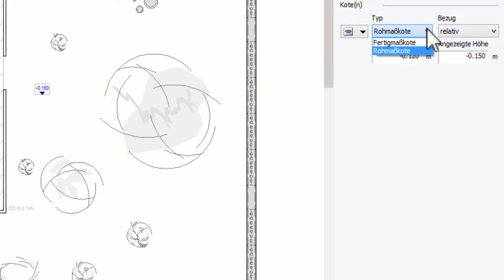Höhenkote setzen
Im Video wird das Setzen von Höhenkoten in Vi Plan erklärt. Es wird ein Dialog eingeblendet, der die Beschriftung der Höhenkote abfragt. Er bietet Ihnen das Maß an, das vom Programm abgemessen wurde (tatsächliche Höhe). Dieses können Sie im Dialog unter Angezeigte Höhe, wenn Sie es für richtig halten, durch einen anderen Wert ersetzen. Bereits während des Setzens einer Kote, aber auch später, sobald sie als Zeichen-Element markiert wurde, lassen sich in der Dialogbar die Einstellungen für die markierte Kote einsehen und korrigieren.